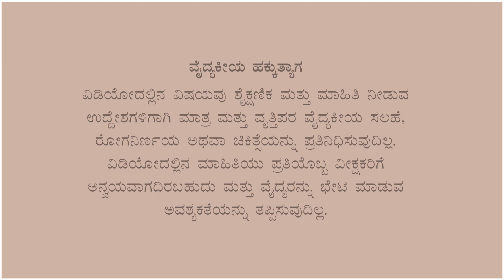ಕೋವಿಡ್19ಗೆ ಒಳಗಾದ ನಂತರ ದೃಷ್ಟಿಯ ಯಾವುದೇ ವೈಪರಿತ್ಯಗಳನ್ನು ನಿರ್ಲಕ್ಷಿಸಬೇಡಿ | Dr Yatish S | Dr Poornachandra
Though 99% of people who get infected with Covid-19 recover well from the disease, some people experience a range of side effects related to their eyes after recovery. At Narayana Nethralaya, people recovering from Covid-19 are visiting us with complaints of blurred vision, sensitivity to light, eye pain, etc.

Dr. Yatish, Head - Cornea and Refractive service at NN, talks about post-Covid-19 vision problems that affect the front (visible) part of the eye, the symptoms, how to deal with these problems, and how long after Covid recovery you can go in for eye surgery.

Dr. Poornachandra, Senior consultant- Vitreoretinal service at NN, talks about how Covid-19 affects the back (inside) portion of the eye, the visible symptoms, and problems affecting people with pre-existing eye conditions. If you notice any ocular abnormalities post-Covid recovery, consult an Ophthalmologist to prevent further vision complications.